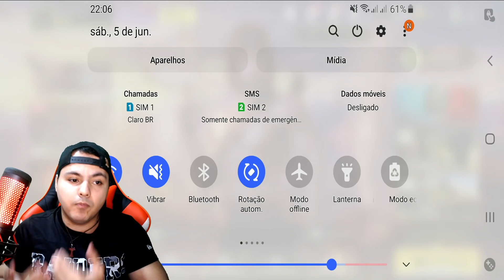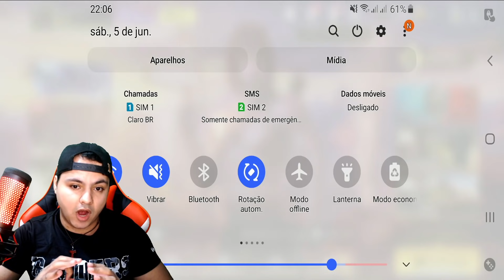ATIVE ISSO JÁ - CALL OF DUTY MOBILE